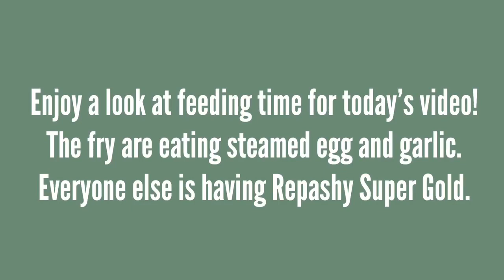Goldfish Feedings // Kentucky Orandas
Today, is more of a relaxing video for you. Enjoy watching the fish eat their noms-noms.